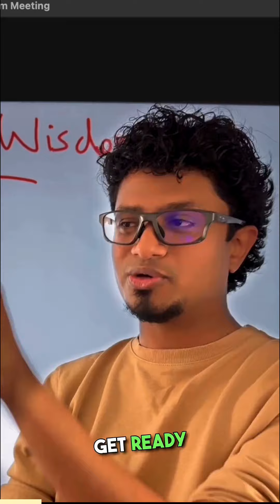Short Knowledge vs Wisdom in Traffic Behavior